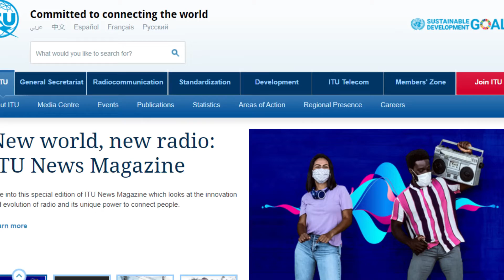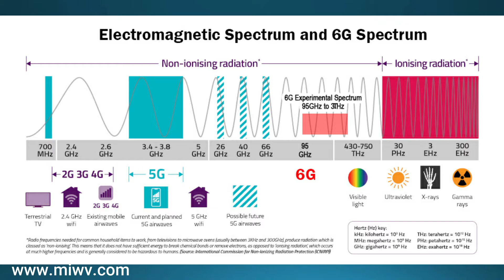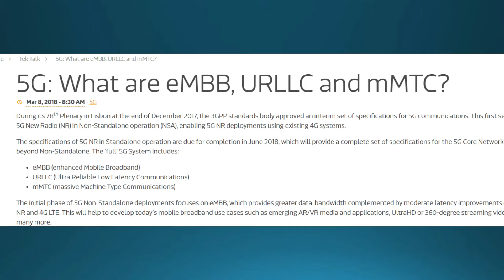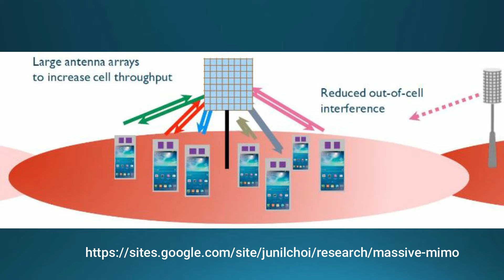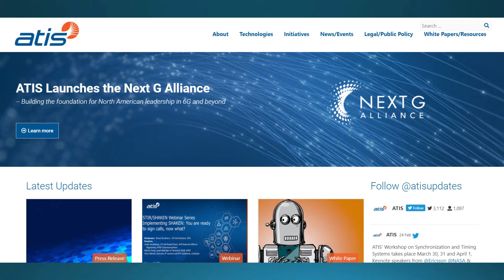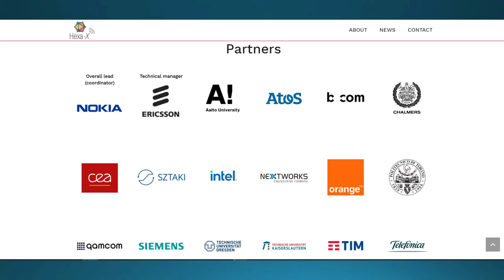6G! WHEN? WHAT? HOW?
5G has just arrived. But we also need to look into the future. 6G is 6th generation wireless network. For the next tech revolution 6G is what we need. So, lets dive into it.